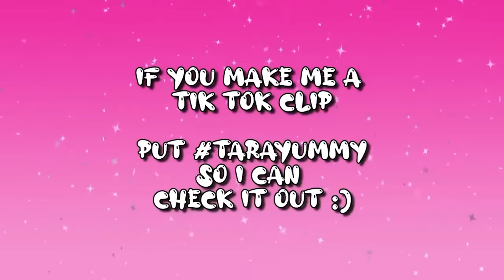MY CHAOTIC 7 DAY CRUISE